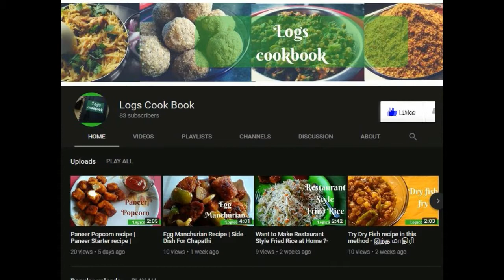How to make Kuzha Puttu | Kuzha Puttu recipe | குழாய் புட்டு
Hi
Today I have shared a super  Kuzha puttu recipeTry this and send your feedback...!

Happy Cooking!